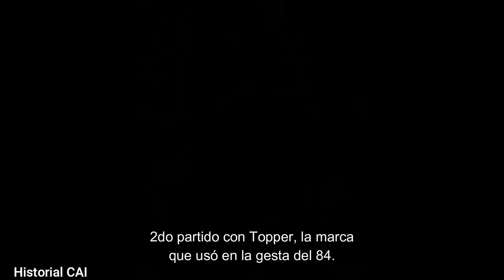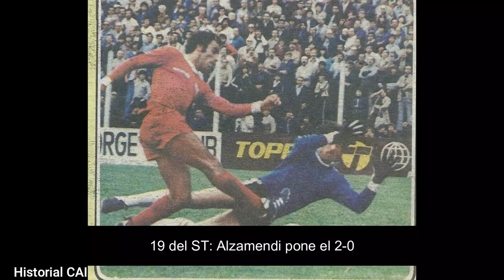ESTUDIANTES 1-2 INDEPENDIENTE Metropolitano 1981 fecha 20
Gran victoria del equipo del Zurdo López, en uno de los primeros partidos con indumentaria Topper.

ESTE CANAL NO MONETIZA, SOLO TIENE UN INTERÉS CULTURAL.
Si querés que el canal siga funcionando ayudanos con un cafecito
Si queres ayudarnos con una donacion, podés transferir al siguiente alias: lopez.286.ejes.mp